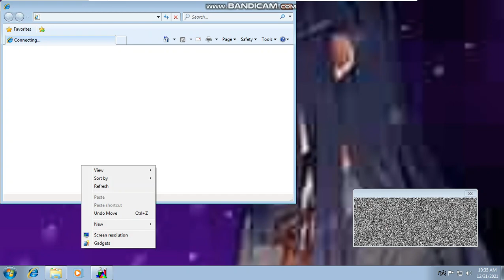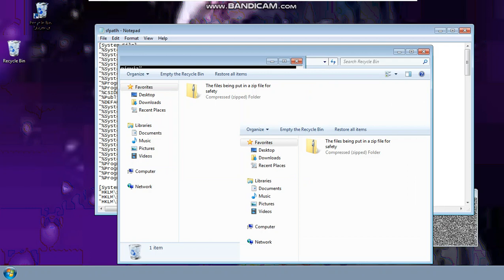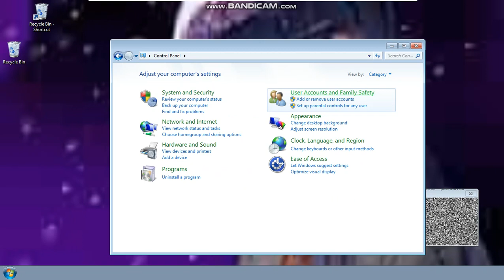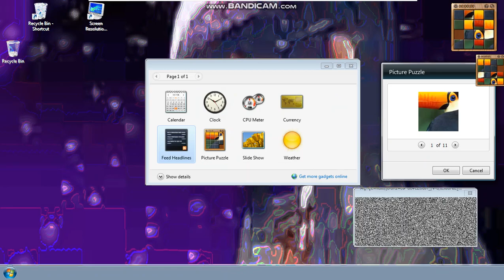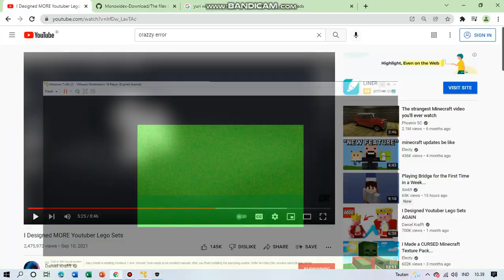Running monoxide.exe in windows doki doki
I change wallpaper but i like blue